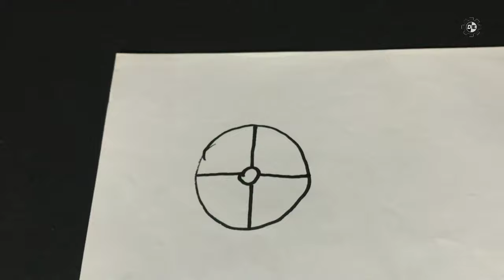How to Make a Fan at Home | DC Motor Fan Making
How to Make a Fan at Home | DC Motor Fan Making | Dahiya Experiments
Hii everyone ! in this video we are making a mini stand fan that really works, this is very easy to make it at home. please watch the full video to make it.
Material Required :- Bottle Cap, Pen, DC motor & Battery, Solder wire, stapler pin, etc...

Topic Covered
1) How to make table fan with dc motor
2) Fan Kaise Banaye
3) DC Motor Fan Life Hacks